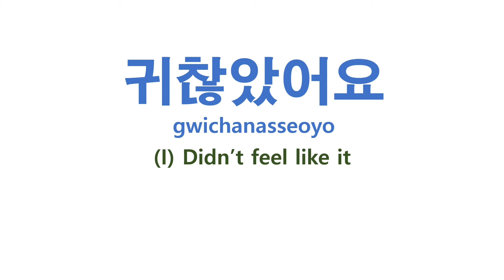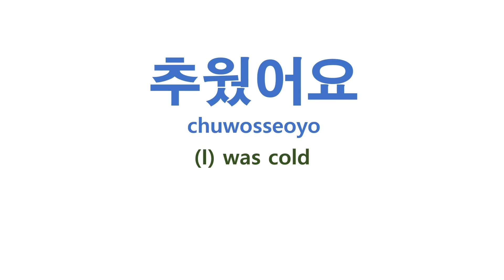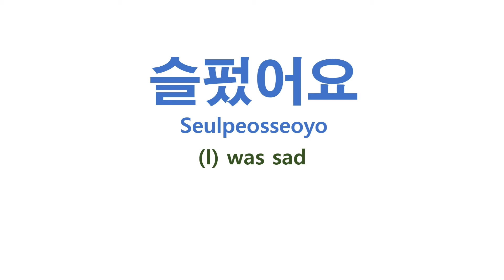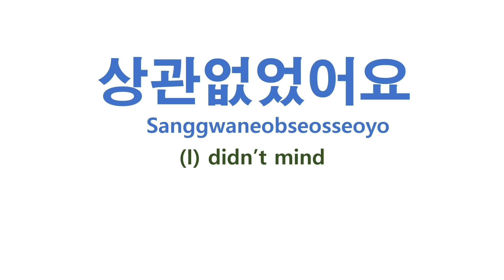past tense ( - ㅆ - ) + 요 polite and informal (inofficial) examples in Korean language